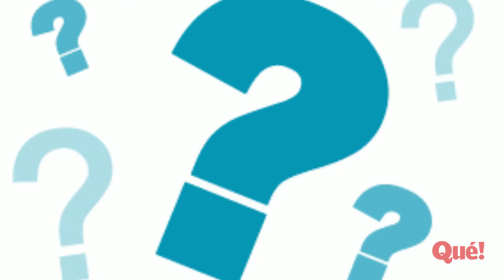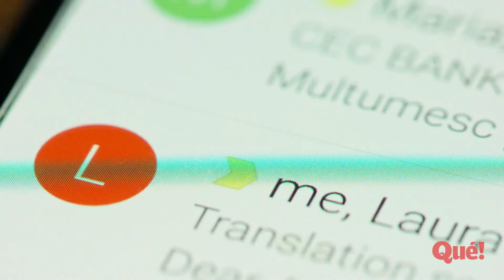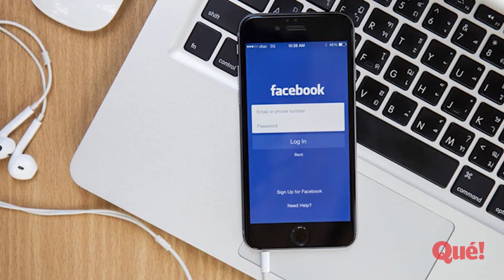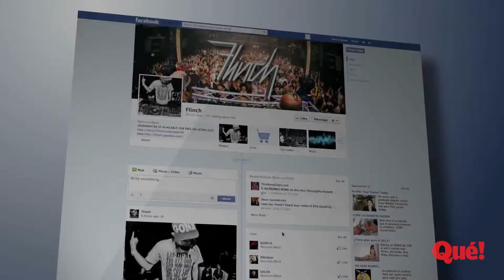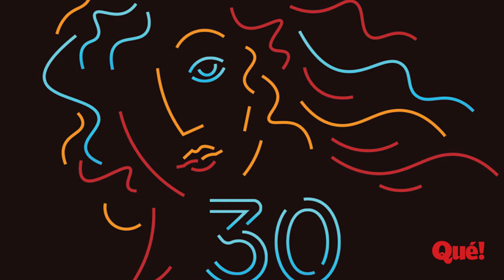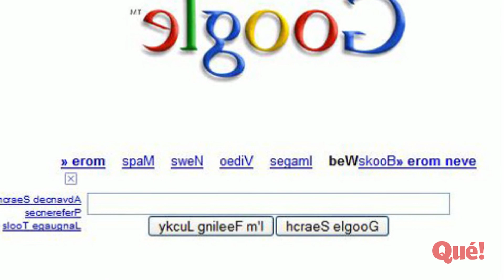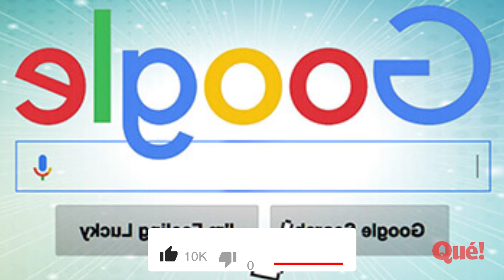20 datos curiosos que desconocías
En algún momento, quieras que no, nos pica la curiosidad de conocer datos sobre un tema en particular, o, simplemente, queremos saber curiosidades que desconocíamos, así de simple. Pero no encontramos la respuesta esperada. Por ello, en este vídeo recopilamos 20 datos curiosos que desconocías.